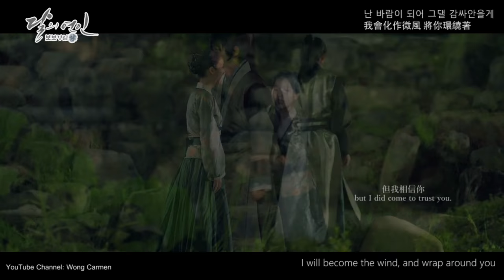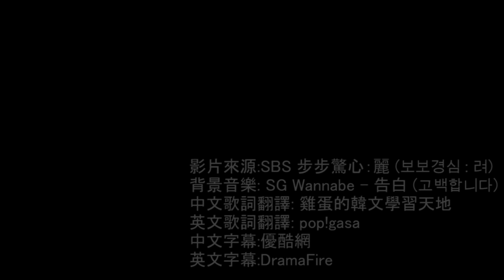[MV] 王昭 (Wang So) & 解樹 (Hae Soo) - 告白(I Confess) | 步步驚心 麗 Scarlet Heart Ryeo (보보경심 : 려)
每次總是想等完結後才做，但為什麼總是忍不住呢😂
好吧，其實是有原因的，因為四樹的畫面實在太多，只是再做一個真的不夠.
這MV只包含15-16集和17集一點點的畫面，四王子登基之後與解樹的畫面會放在最後一個MV裡的😉

P.S. 這個MV好像有點毀了，希望不要介意😣